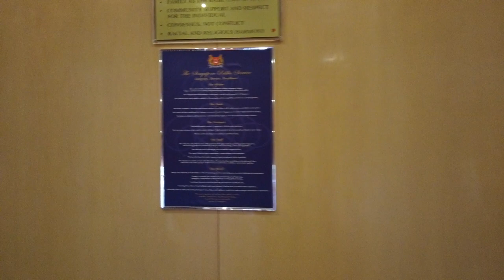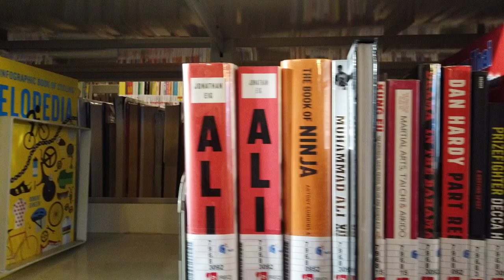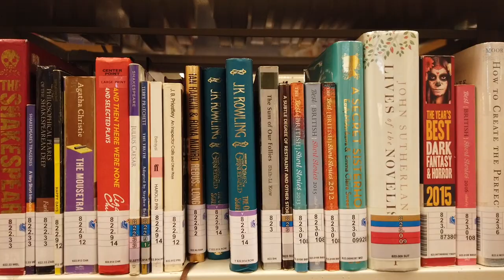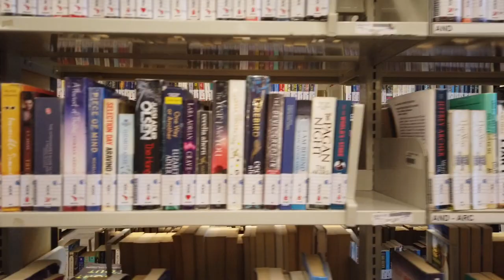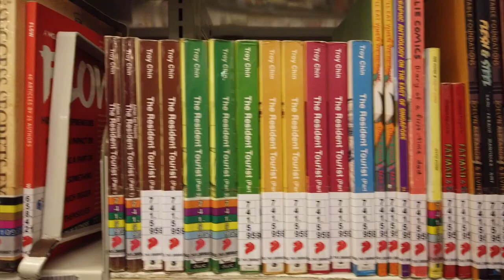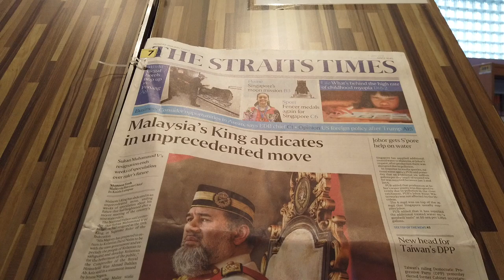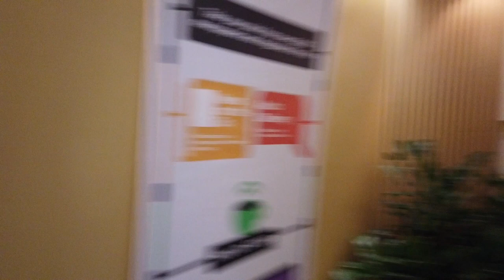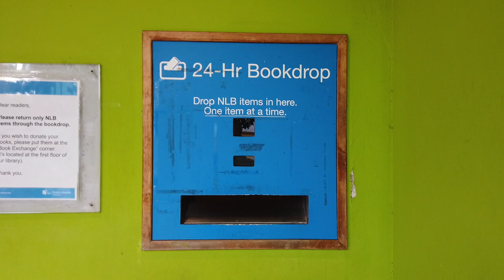Library Tour : Nostalgic Singapore : Geylang East Public Library / Walk 29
Walk 29 / Geylang East Public Library / 50 Geylang East Ave 1, Singapore 389777 / 7 January 2019, Monday / Singapore

I spent a large part of my childhood and teenage years in this library. I went to school near this library, at Geylang Methodist Secondary (and Primary too), and it's a spit away, so we often find ourselves using the library as a hang out location, as it is air-conditioned. What I don't remember is reading in the library. I've never been good at studying as a kid. I didn't see the point of it. The library hasn't really changed so much over the years. I think they've now carpeted the floor, and made it more cosy with reading platforms. But things are pretty much the same. You see a lot of students studying. A lot of senior citizens reading newspapers. There are more and more libraries moving away from small neighbourhoods and into shopping malls. Stand-alone libraries are a dying breed.